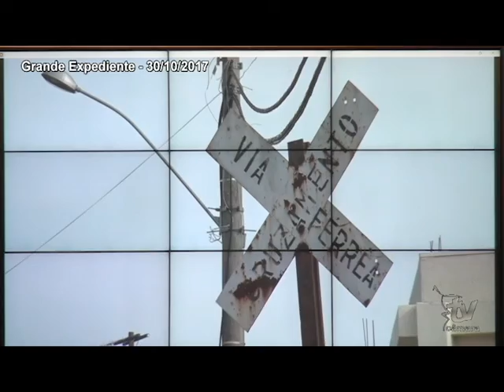GRANDE EXPEDIENTE VER. RUDI DOS SANTOS 30.10.2017